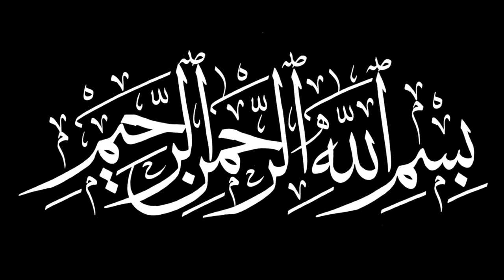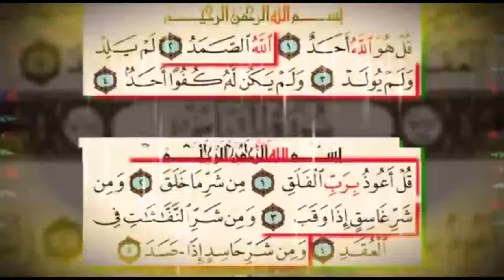Tafsiirka Suuratul Xaaqa Sh Axmed Iid